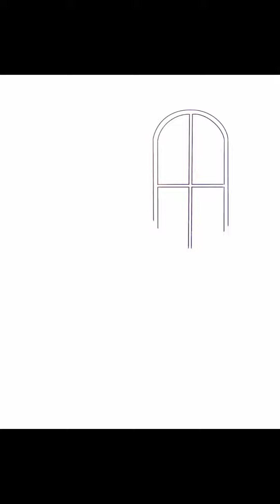Ymir & Yggdrasil | Digital Art | Kimi ga Fusawashii to Omou Daimei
To you in 10 years, what is your dream now?
To you in 20 years, is it still the same?
To you in 2000 years, are you free?

I'll ask again when spring arrives...